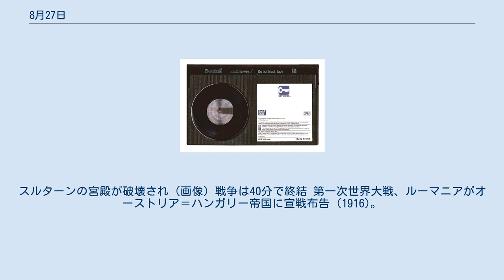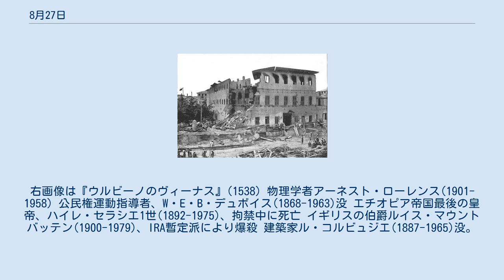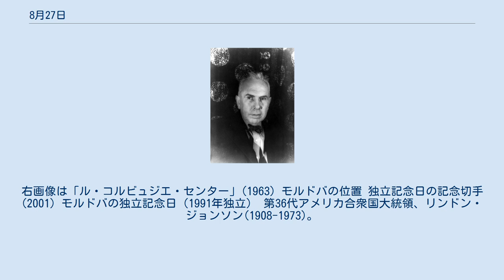8月27日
8月27日（はちがつにじゅうななにち、はちがつにじゅうしちにち）は、グレゴリオ暦で年始から239日目（閏年では240日目）に当り、年末まであと126日ある。
 アメリカ独立戦争、ロングアイランドの戦い (1776) イギリス・ザンジバル戦争 (1896)。
スルターンの宮殿が破壊され（画像）戦争は40分で終結 第一次世界大戦、ルーマニアがオーストリア＝ハンガリー帝国に宣戦布告 (1916)。
画像は1917年のルーマニア兵 国際紛争の平和的手段による解決を規定した不戦条約 (1928) 締結。
画像の濃緑がこの日調印した15ヶ国。
日本国憲法第9条第1項のモデルとなった。
 ドイツの航空機He 178、世界初のジェット飛行に成功 (1939) アメリカ合衆国の金星探査機、マリナー2号打ち上げ(1962)。
惑星フライバイを実現 映画『男はつらいよ』シリーズ第1作公開（画像は柴又駅前に立つ車寅次郎像）(1969) 統一主体国民会議。
全斗煥、韓国大統領に就任 (1980) 詩人イヴァン・フランコ (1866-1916) 誕生 作家セオドア・ドライサー (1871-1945) 誕生 ドイツ観念論の哲学者、ゲオルク・ヴィルヘルム・フリードリヒ・ヘーゲル (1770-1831) 誕生。
右画像は生家。
 数学者ジュゼッペ・ペアノ (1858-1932) シュルレアリスムの写真家・芸術家、マン・レイ (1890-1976)誕生。
 詩人・童話作家、宮沢賢治 (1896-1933) 誕生。
 画家ティツィアーノ・ヴェチェッリオ(1490頃-1576)没。
右画像は『ウルビーノのヴィーナス』(1538) 物理学者アーネスト・ローレンス(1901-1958) 公民権運動指導者、W・E・B・デュボイス(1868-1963)没 エチオピア帝国最後の皇帝、ハイレ・セラシエ1世(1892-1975)、拘禁中に死亡 イギリスの伯爵ルイス・マウントバッテン(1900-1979)、IRA暫定派により爆殺 建築家ル・コルビュジエ(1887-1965)没。
右画像は「ル・コルビュジエ・センター」(1963) モルドバの位置 独立記念日の記念切手(2001) モルドバの独立記念日（1991年独立） 第36代アメリカ合衆国大統領、リンドン・ジョンソン(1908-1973)。
テキサス州出身